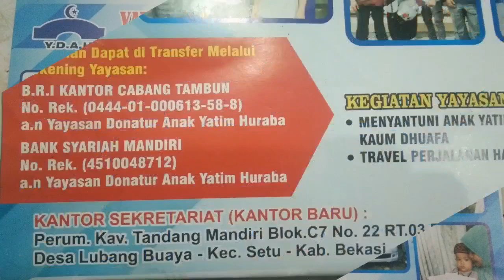BANTU DONASI ANAK YATIM - YAYASAN DONATUR ANAK YATIM HURABA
YAYASAN DONATUR ANAK YATIM HURBA

KANTOR YAYASAN DONATUR ANAK YATIM HURABA YG BER ALAMAT DI KAPLING TANDANG MANDIRI
JALAN LUBANG BUAYA RT 02/08 NO 22
SETU BEKASI
CIKARANG BARAT

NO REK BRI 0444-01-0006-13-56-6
ATAS NAMA YAYASAN DONATUR ANAK YATIM HURABA

BANK MANDIRI SYARIAH
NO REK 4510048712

NO PIMPINAN YAYASAN WA 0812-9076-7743

Siapakah yang mau memberi pinjaman kepada Allah, pinjaman yang baik (MENAFKAHKAN HARTANYA DI JALAN ALLAH), maka Allah akan MELIPATGANDAKAN pembayaran kepadanya dengan LIPAT GANDA YANG BANYAK. Dan Allah menyempitkan dan melapangkan (rezeki) dan kepada-Nya-lah kamu dapat dikembalikan. ” (QS. Al-Baqarah [2]: 245)

Berikut sabda Rasulullah shallallahu 'alaihi wa sallam, “Ujian yang menimpa seseorang pada keluarga, harta, jiwa dan anak tetangganya BISA DIHAPUS DENGAN puasa, shalat, SEDEKAH, dan amar ma'ruf nahi mungkar.” (HR Al-Bukhari dan Muslim)